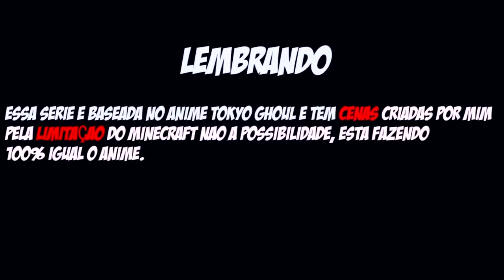Minecraft TOKYO GHOUL - AMON SEQUESTROU TOUKA ? #8 ‹ Sky ›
Eae bão ? Proximo Ep: Amon vs Kaneki ᕕ( ᐛ )ᕗ